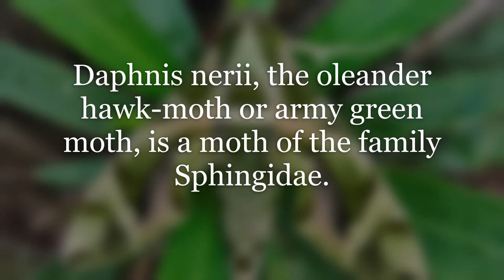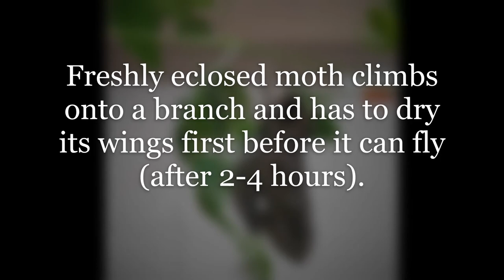Life cycle of Oleander hawk moth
The oleander hawk-moth (Daphnis nerii), is a common moth found in Asia that completes its life stages on the leaves of the Oleander plant. This video captures details of its life cycle.